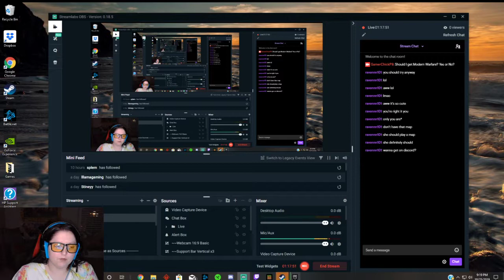Jumping All Over the Map (Game Wise)